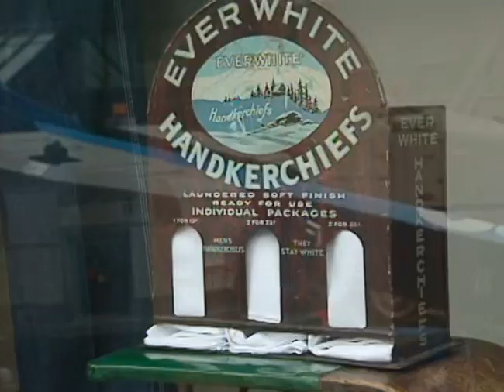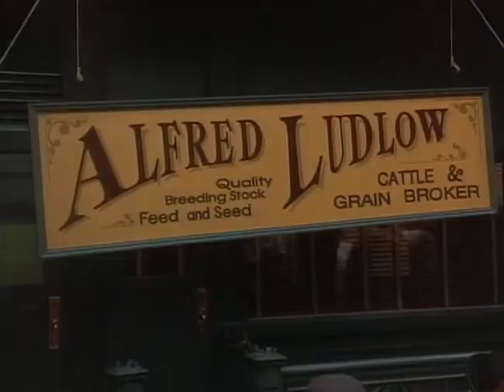Legends of the Fall (1994) - Production Design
Legends of the Fall is a 1994 American epic Western film directed by Edward Zwick and starring Brad Pitt, Anthony Hopkins, Aidan Quinn, Julia Ormond and Henry Thomas. Based on the 1979 novella of the same title by Jim Harrison, the film is about three brothers and their father living in the wilderness and plains of Montana in the early 20th century and how their lives are affected by nature, history, war, and love. The film's time frame spans from the early 1900s, World War I, through the Prohibition era, ending with a brief scene set in 1963. The film was nominated for three Academy Awards and won for Best Cinematography (John Toll). Both the film and book contain occasional Cornish language terms, the Ludlows being a Cornish immigrant family.